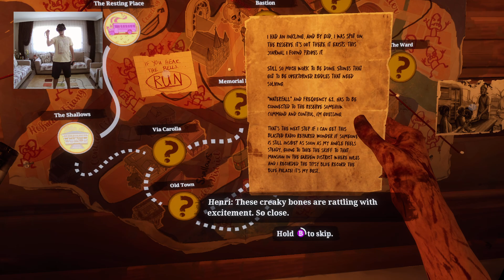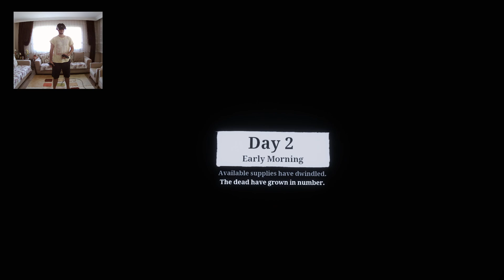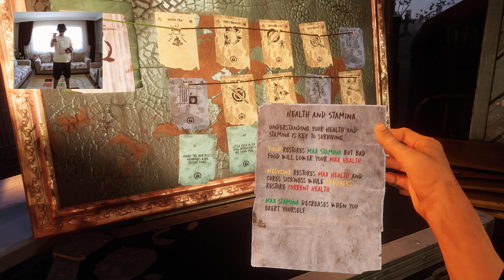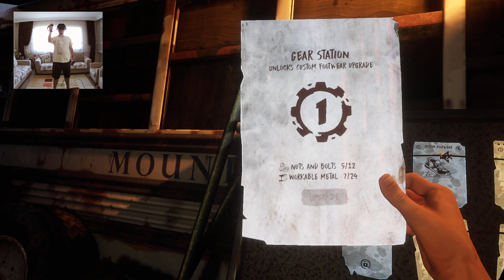The Walking Dead: Saints & Sinners VR / Çan Çalarsa Yanarız (Bölüm 1)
Yeni bir harika oyunla devam ediyoruz. TWD S&S. Çok güzel loot yapmalı, zombi kesmeli oyun. Hikayesi de keyifli.
00:00 - Eğitim ve Giriş
10:03 - Dinlenme yerimizi inceleyelim
24:50 - İlk Mekana Gidiyoruz (The Shallows)
49:18 - Dönme vakti
53:43 - Biraz geliştirmeler
55:45 - Radyodaki Yabancı da Kim
1:02:45 - Bir şeyler oluyor
HP Reverb G2 ve Index Controllers kullanıyorum.